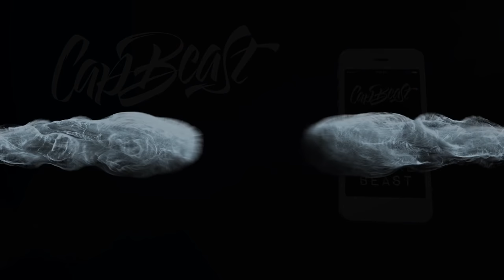ALL TIME SAN ANTONIO SPURS TEAM! ELITE LOCK DOWN DEFENSE! NBA 2k19 MyTEAM SQUAD BUILDER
HTBGaming coming back at you with more NBA 2k19 MyTeam content and today I've got you guys with another squad builder this time being the All-time San Antonio Spurs lineup! this features players such as Galaxy opal Tony parker, Galaxy opal George gervin, Galaxy Opal David robinson, Galaxy opal Kawhi Leonard and Galaxy opal tim duncan! Got more coming and a no money spent dropping later! Enjoy!

Cashnasty, Shake4ndbake, Caldy, Chris smoove, Jay canada, Jiedel, Jesserthelazer, Troydan, CarlosStory, DBG